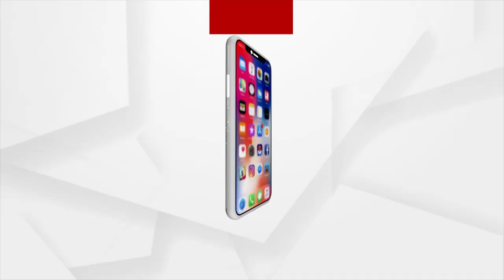ସକାଳୁ ଦର୍ଶନ କରନ୍ତୁ ପତିତପାବନଙ୍କ ମଙ୍ଗଳ ଆଳତି